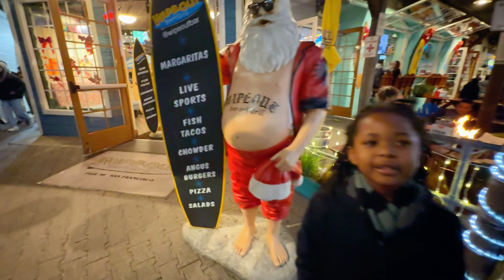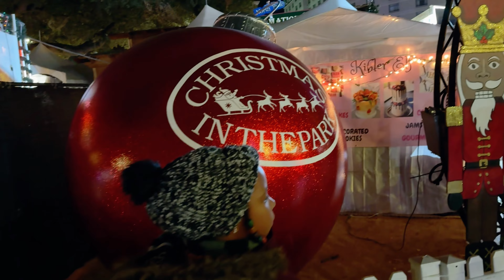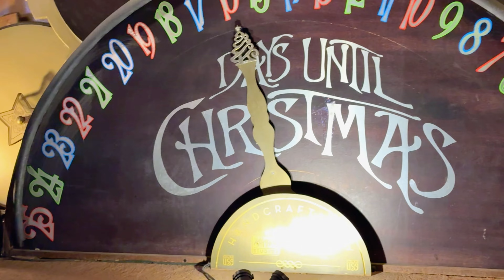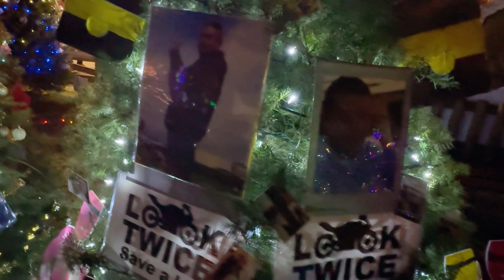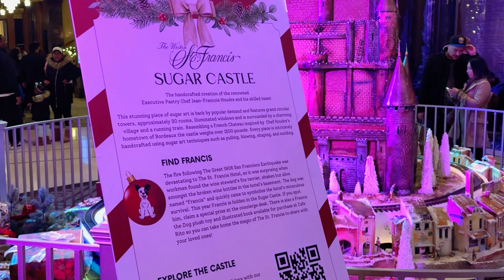Christmas in San Francisco California|Cable Car|Singing Lights & Gingerbread House (Vlogmas)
Spend Christmas with us in SAN FRANCISCO